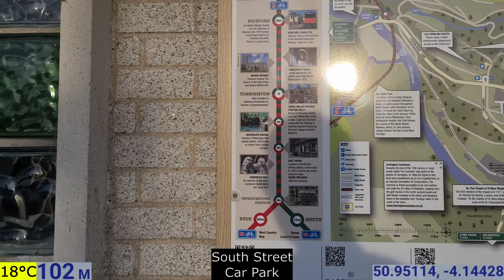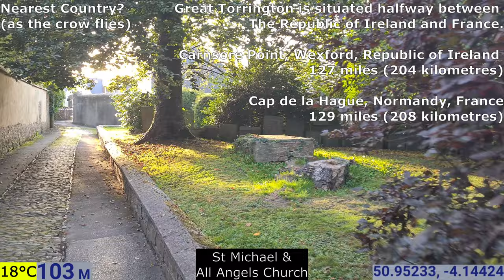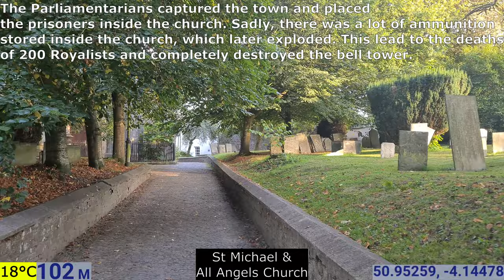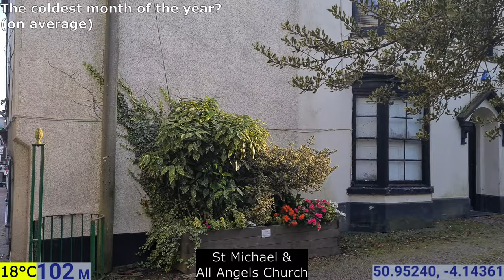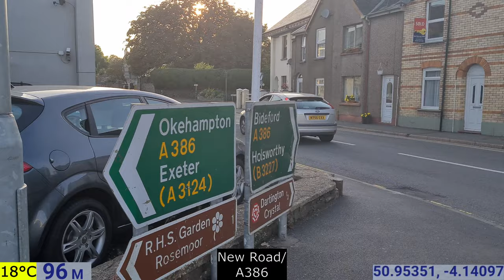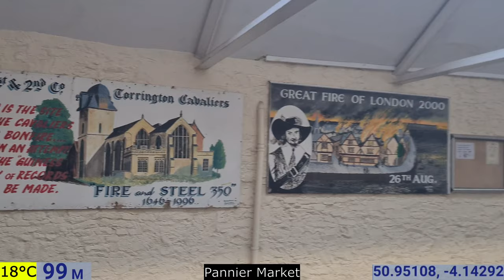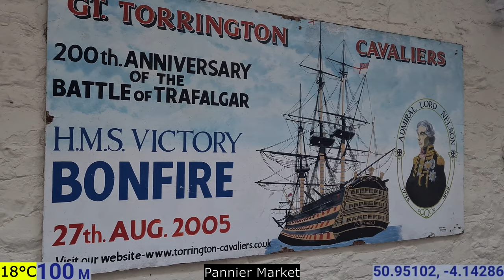Great Torrington | Devon | England | UK | Europe | 21/09/2021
Location: Great Torrington

                        03.10° W

Population: 6,100

Temperature: 18°C

Start Time: 17:56 BST

                     Google Earth

00:00 - Globe intro
00:24 - South Street Car Park
02:03 - South Street
03:04 - High Street
04:34 - St Michael & All Angels Church
09:42 - Fore Street
10:48 - Well Street
12:54 - New Road/A386
14:03 - Calf Street/A386
15:26 - Potacre Street
16:23 - Cornmarket Street
17:03 - South Street
17:37 - Pannier Market
20:22 - Castle Hill Car Park
21:04 - Castle Hill